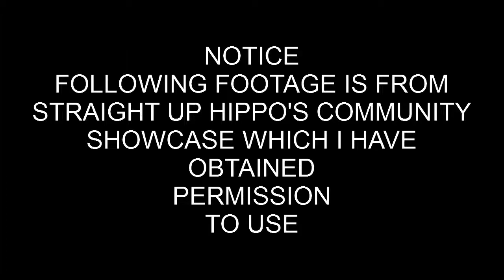Boosted Camper Van Featured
Song I don't know because he didn't have the info.
Footage was cut from his video.